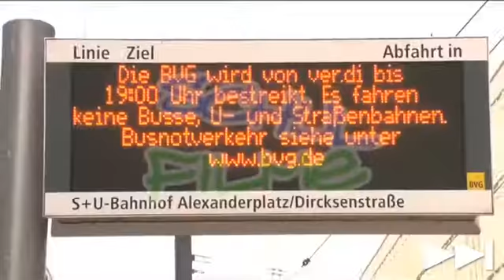Lehrvideo Gerechter Lohn Tarifkonflikte Nachhilfe Download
Tarifkonflikte kommen zustande, weil Arbeitgeber weniger zahlen und Arbeitnehmer mehr verdienen möchten. Gewerkschaften sind die Arbeitnehmervertreter der einzelnen Branchen. Sie können Streiks organisieren: Dabei legen die Arbeitnehmer ihre Arbeit nieder und streiken für gerechtere Löhne. Dann handeln Arbeitgeberverbände und Gewerkschaften einen neuen Tarifvertrag aus.Ein Tarifvertrag umfasst die Löhne Sozialwissenschaftene den Inhalt der Arbeit, behandelt Arbeitszeiten und Urlaubsansprüche. Läuft der Tarifvertrag aus, muss neu verhandelt werden. Reichen kurze Streiks nicht aus, wenn die Arbeitnehmer unzufrieden sind, kommt es zum Arbeitskampf. Damit länger gestreikt werden kann, müssen 75 Prozent der Arbeitnehmer dafür stimmen. Über das Verhandlungsergebnis wird ebenfalls abgestimmt. Hier reichen 25 Prozent Ja-Stimmen aus.